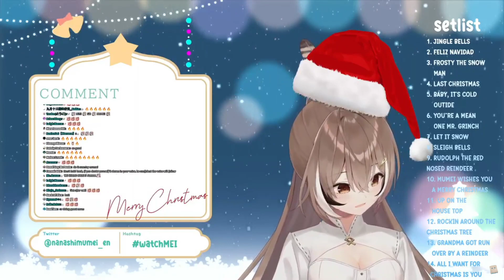Nanashi Mumei Sings - Rolling In The Deep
- Nanashi Mumei Sings -